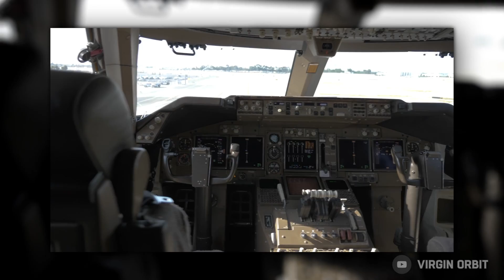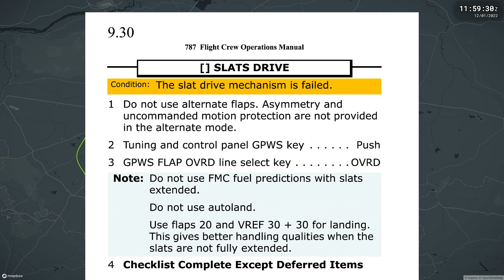How to launch satellites from a 747 | Weekly Briefing #17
Week ending January 16, 2022. Virgin Orbit's "Cosmic Girl" Boeing 747 launches customer satellites off the coast of California in mission "Above the Clouds"; an Envoy/American Eagle ERJ-175 makes an emergency return to Miami after breaking a windshield pane; a LOT Polish Airlines Boeing 787-8 returns to Warsaw after multiple system failures.

0:00 Weekly Briefing #17
0:07 Virgin Orbit Launch
2:14 American Eagle Compromised Windshield
3:22 LOT B788 Slats Drive Failure